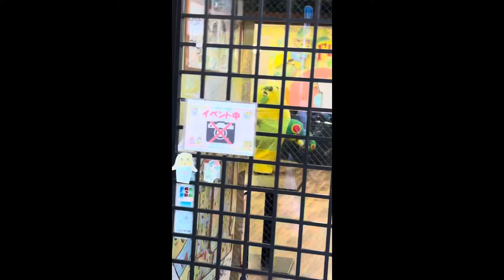ふなごろーチェキ会 10月26日